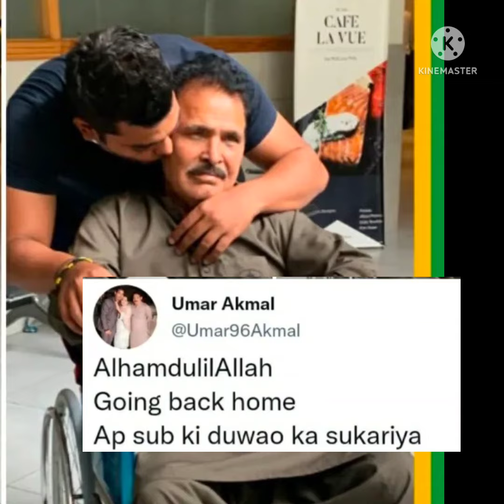Cricket team Pakistan practice time # Babar Azam # Ahmad Shehzad # Umar Akmal father/ Pak vs SL